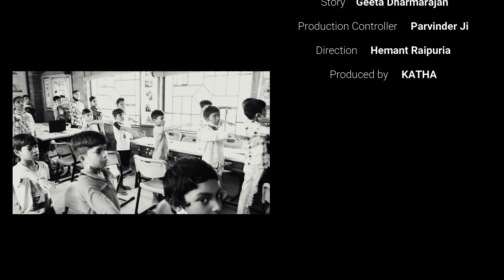RUKMA Film by Hemant Raipuria - Produced by Katha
Rukma Film is based on the KATHA’s story Rukma written by Padmashri Geeta Dharmarajan. Rukma is the name of a girl
who belongs to a Fishermen community living in Mumbai. She has made a toy fish with her waste clothes. She loves the
sea and dreams often walking on the sea waves and enjoying with the ocean animals, plants and birds. She is worried as
their life is getting adversely affected due to Waste thrown in oceans by humans. She wants to save oceans.
All the actors were the children of Katha Lab School. They prepared for their roles and performances very excitingly.
However all of the students were new to the Film making, but they were mentally ready to learn and do their best. The
teachers and Staff organised all the shooting schedules and duties, and managed rehearsals of the participant kids very
well. props were made from the waste materials and the costumes arranged gave a beautiful and natural look to the
characters.
From conceptualizing to scripting, from shoot to editing, it was a great learning experience for the whole team.

Story: Padamshri Geeta Dharmarajan
Screenplay, Editing & Direction: Hemant Raipuria
Creative Director: Sankalp Deepakji
Camera: Manoj Pitamber